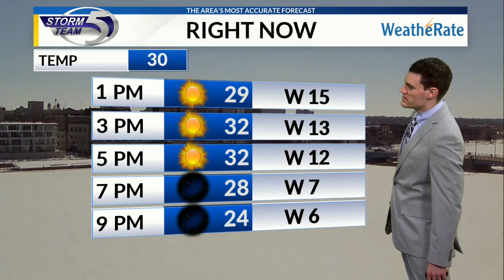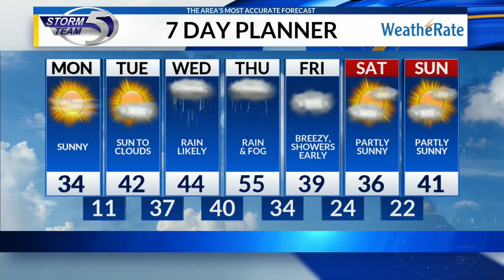Monday Afternoon Forecast